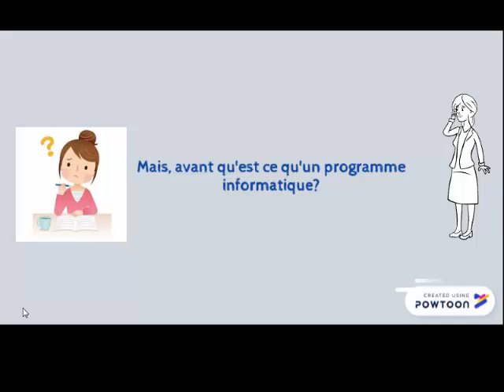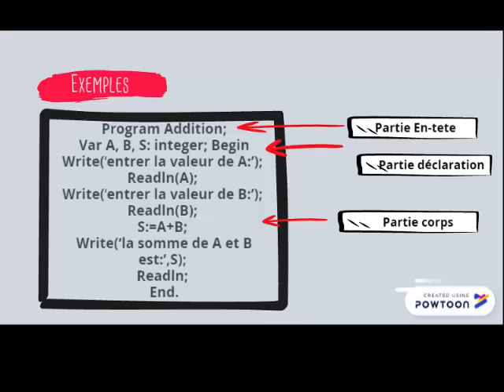Notion d'un programme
Notion d'un programme informatique pour lycéens Tronc commun